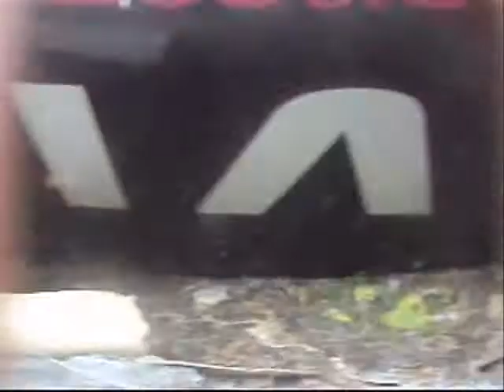Bachmann Thomas G scale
My G scale Thomas at the backyard in Switzerland :)